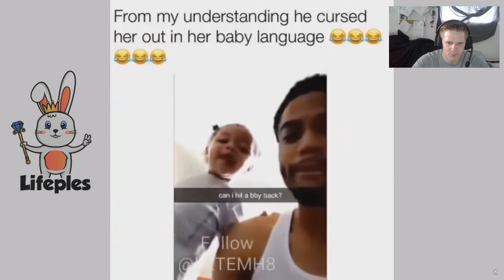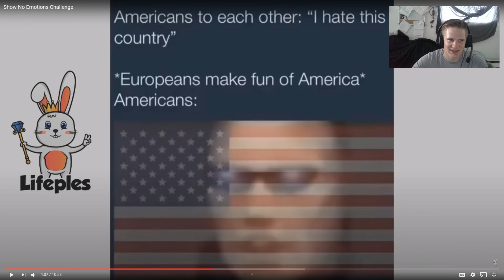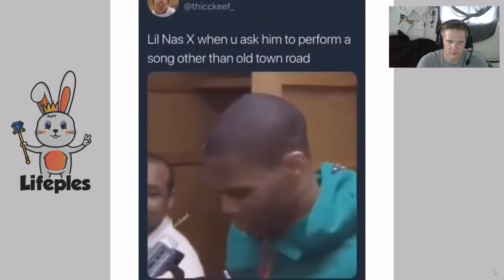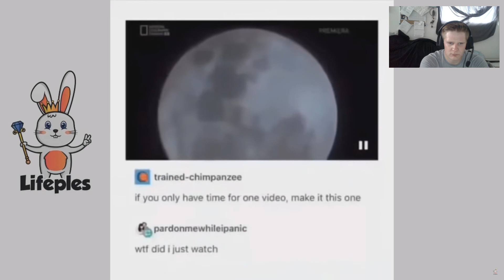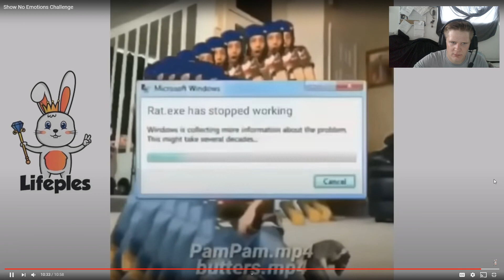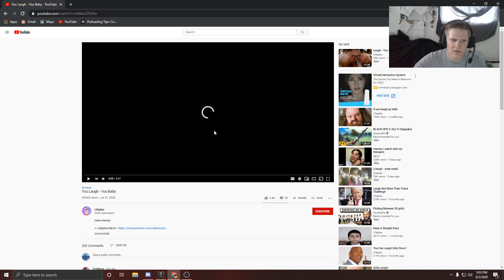The best ways to not show Emotion.Warning Drunk!!!!!!!!!!!!!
this is a try not to show emotion challenge 100% original content